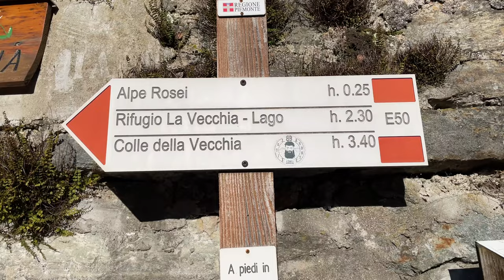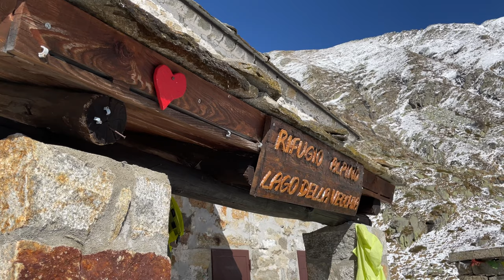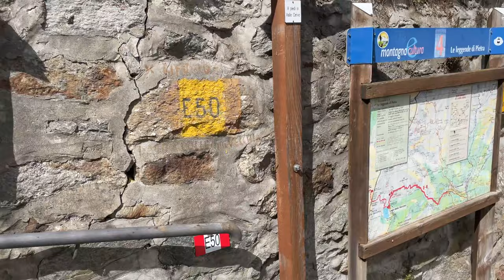Lago della Vecchia Trekking da Piedicavallo [4K]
Trekking in un angolo di paradiso nelle Alpi Biellesi.

⛰️⛰️Escursione al Rifugio alpino del lago della vecchia
Località Sagliano Micca, Alpi Pennine.

📍Partenza da località Piedicavallo attraverso il sentiero E50.
Quota di partenza: 1049 m
Quota di arrivo: 1872 m

🎥💻Attrezzatura:
Video realizzato con IPhone 12 📱
Cavalletto Manfrotto:

Nei pressi del rifugio transita la mulattiera lastricata voluta nell'Ottocento dal Senatore Federico Rosazza per collegare Piedicavallo con la Valle di Gressoney.
Durante i lavori di costruzione dell'opera vennero realizzate incisioni rupestri tratte da disegni del pittore Giuseppe Maffei di Graglia che illustravano le caratteristiche della zona.
Una di queste, è visibile a breve distanza dal rifugio ed è dedicata alla leggenda della Vecchia del Lago, da qui il nome dell'omonimo lago.